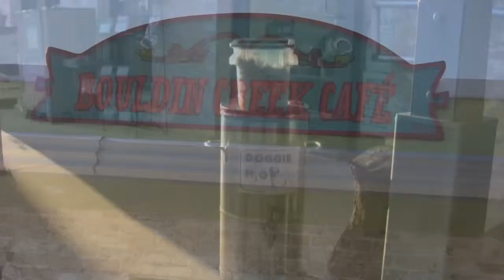Bouldin Creek Cafe Austin, Texas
Bouldin Creek Cafe in Austin is colorful, quirky and totally vegan! The cafe has a large and open atmosphere and there's a station outside with doggy treats and doggy H2O. It has an enormous selection of vegan food and they make their own muffins. If you can't decide what to get, ask one of the friendly waitstaff!